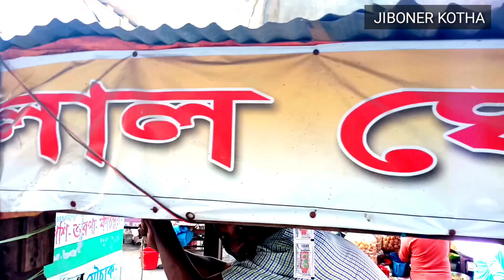চটপটি বদিউল হক লাল ভাইয়ের দুধ JIBNER KOTHA.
Jiboner kotha youtub channel link to Bangladesh India. watch amazing video subscribe. share this video.Like and share with your friends.conncet with on social media.share with frinds and family.subscribe.join our facebook group page Like us on facebook.Thanks for watching,share with friends Trimyoutubevideo Howtomoreviewsonyoutubevideo videoeditor Howtotagmoreviewsonyoutubevideos Howtoseeyoutubevideo howtoseeyutubeviewsbetter travelvlog facebook.com youtube.com howtoseeproperlyoutubebevideo dalyfamilyvlov JibonerKotha.

welcome to JIBONER KOTHA  YouTube’s  channel. making video abut my Life style, Travelling,Family  vlog  Etc  whatever I Could catch on my camera. That causes. only Video  can save.

Note : If you wish to this videos please  make leare you embed the link snd share the original source. please avoid othter methods of copying  duplicating the video and help us suppart antialy meas leresin onyway you can thank you.